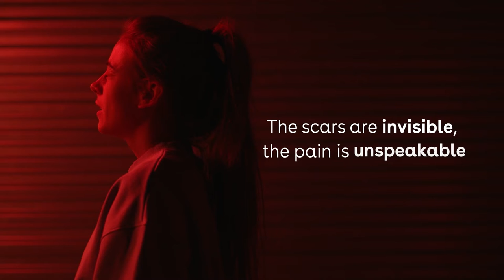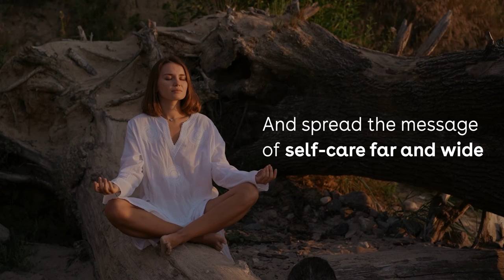Celebrate Mental Health Awareness Month with Goodera's LoveThyself Campaign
Volunteer with Goodera this May and be a part of meaningful in-person, virtual and hybrid activities that promote mental well-being and increase awareness about the mental health issues we all face on a daily basis.